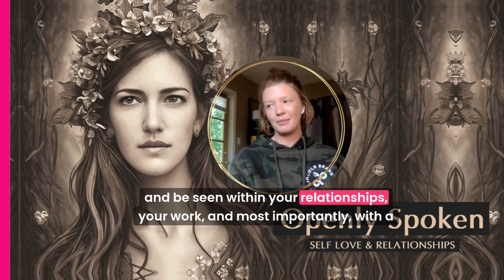The impact of the Mother Wound on Sexuality with Michaila Tyson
Michaila is a mother wound alchemist and relationship coach. She's been researching shame and vulnerability for the past decade and has helped thousands of women transform their relationship to self. A primary focus in Michaela's work is how the relationship to our mothers impacts our relational blueprint and contributes to a deep sense of "not enough-ness".

In this chat, we talk about:

-How the mother wound can impact various aspects of life, including self-love, relationships, sexuality, and body image

=How the mother wound is a RELATIONAL wound that can only be fully healed within relationship rather than on your own

-How people with a mother wound can begin to create a healthy sense of self.

-and more.

Follow Michaila on Instagram and TikTok @iammichailatyson

Timestamps
00:00:00-00:09:14 INTRO
00:09:15-00:25:11 The Mother Wound and Relationships
00:25:12-00:32:05 Navigating the Mother Wound in Relationships
00:32:06-00:38:40 Choosing Love and Truth
00:38:41-00:52:29 The Importance of Safe and Supportive Relationships
00:52:30-01:00:46 Finding Grounding in Stillness and Silence
01:00:47-01:07:41 The Power and Mystery of Being a Woman
01:07:42-01:07:54 OUTRO
If you enjoyed this episode, please rate and review us on Apple Podcasts

Listen on Amazon Music

If your preferred podcast platform isn't above, search Openly Spoken podcast and you should find it! Thank you for being here!